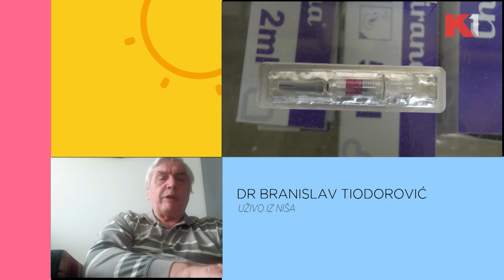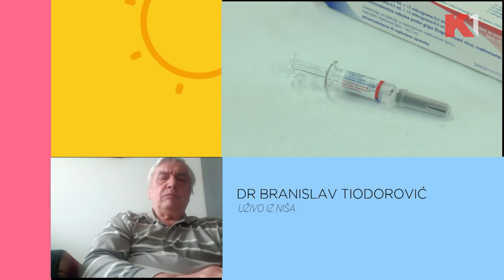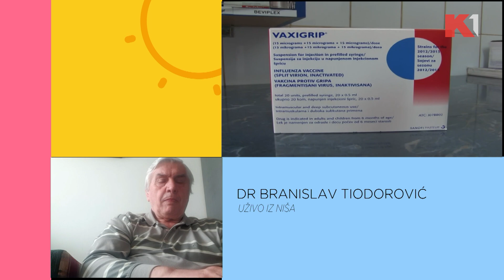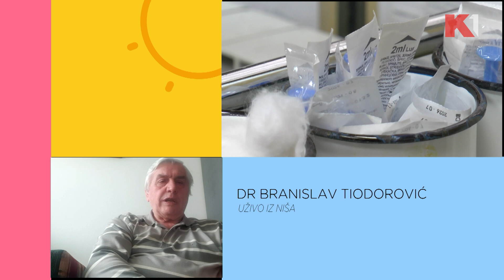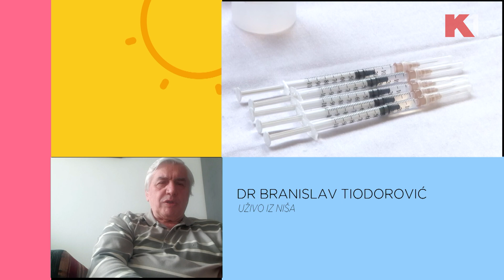Novi soj korona virusa "Kraken" je stigao u Srbiju | Dr Branislav Tiodorović | KEC NA JEDANAEST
Novi soj korona virusa "Kraken" stigao je u Srbiju. Ključne stvari koje morate da znate o navodno najopasnijem soju korone, objasnio je dr Branislav Tiodorović...

Gledajte nas 🤩
📺iris (109)
📺Supernova (9)
📺Orion (7)